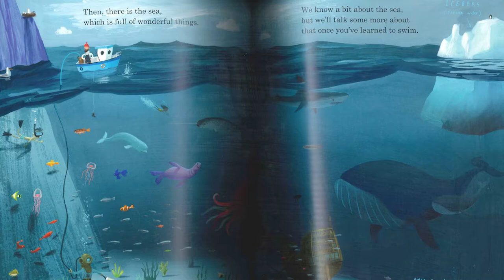Here We Are - The Sea: Oboes & Bassoons (Old Park Primary)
Here We Are, Winter 2020

This project saw children at Old Park Primary school responding musically to the book Here We Are by Oliver Jeffers.

Here are the Oboes and Bassoons playing their piece based on the sea.